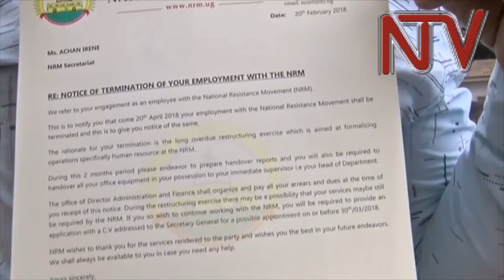Dr Tanga Odoi ayambalidde kasule Lumumba ku ky’okuyimiriza abakozi ba NRM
Ssaabawandiisi wa NRM Justine Lumumba  ne akulira akakiiko k’ekibiina akebyokulonda Tanga Odoi bagugulanye ku kyabakozi b’ekibiina abakwatiddwa ku nkoona .